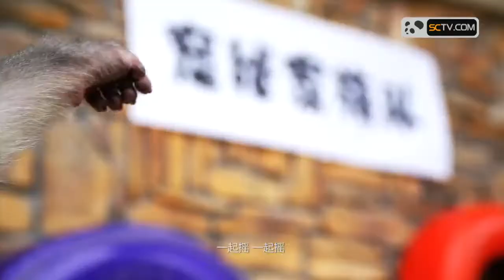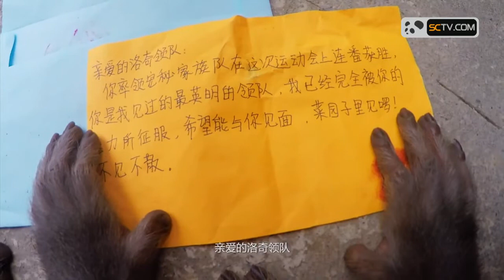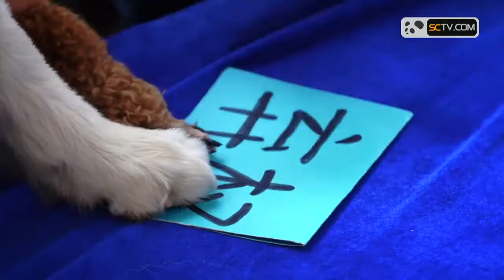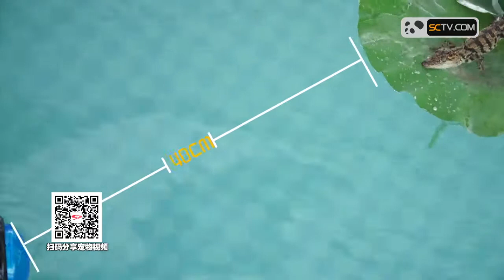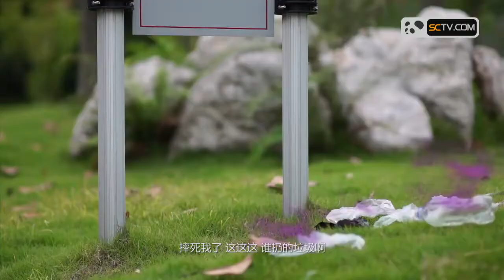20160813 我们的朋友 动物趣味运动会（五）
作为全球首档动物真宠秀，《我们的朋友之宠物的秘密生活》玩起了人与动物的角色大反转，动物是主角，人反而是陪衬，节目以动物的天性为核心，把动物们在镜头前的自然表现融入加工创作后的爆笑段子，同时又通过动物们纯真、可爱、谐趣等萌态，唤起大家对动物们的关注、关爱及保护，旨在强调传递节目的真正内核：它们都是“我们的朋友”，在生态环境日趋恶化的时期，它们更需要我们的爱护。